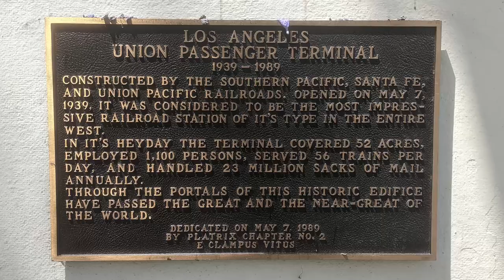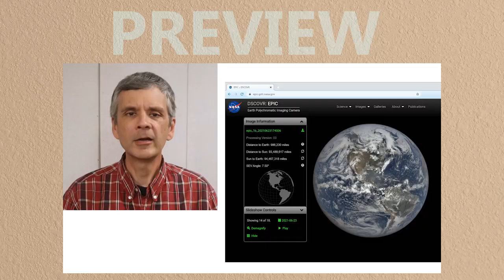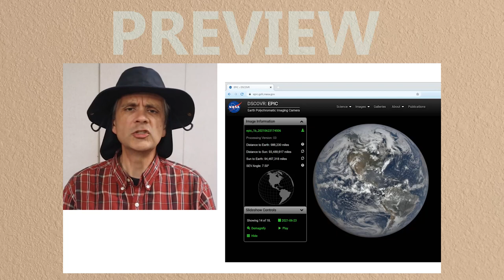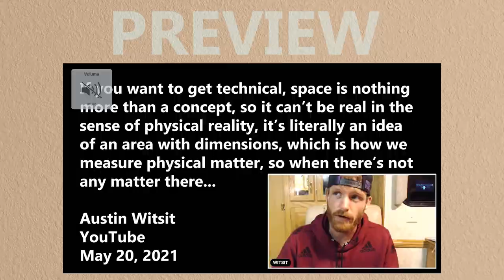Vlog 023 - Downtown LA on the Weekend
An afternoon in the city. I show a few of my favorite places to visit when going to central Los Angeles, plus a few updates of what's going on in my life lately, including a sneak peek at an upcoming video.